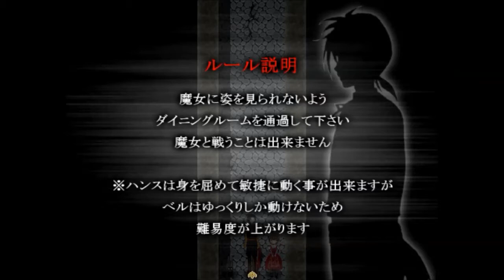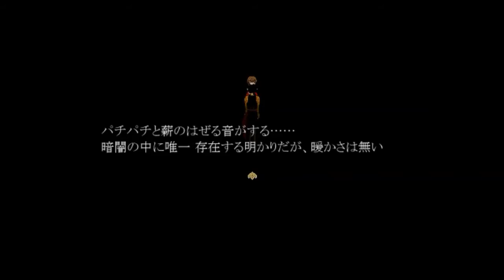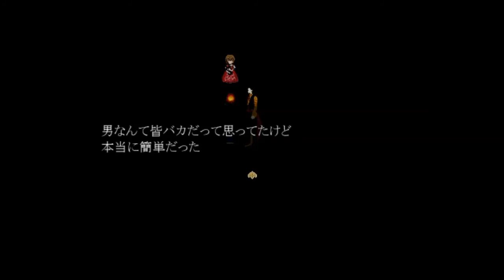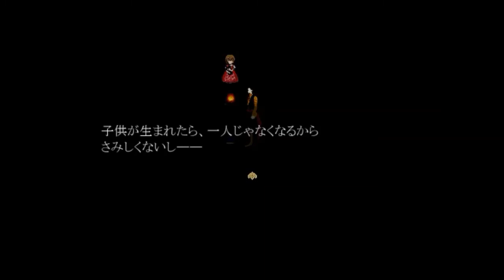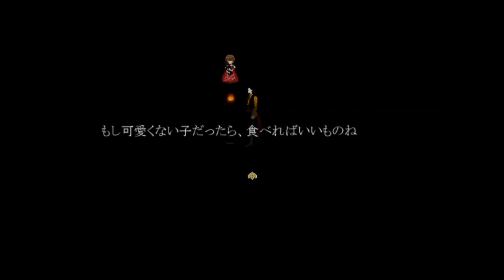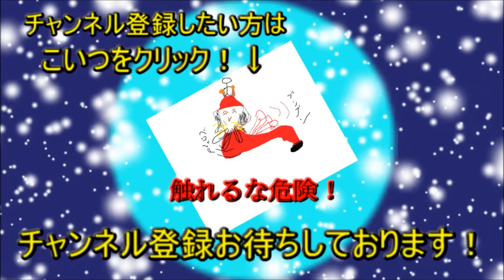(残酷な描写注意！)このお菓子の家おかしいよ！【ベルとお菓子の家】実況 Part7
メタルギアハンス回！魔女の視線をくぐって脱出を目指す！

どうでもいいけどハンスって名前、メタルギアソリッドに出てきそうですよね！？

残酷な表現もあるので、苦手な方は視聴を控えたほうがいいかもしれません。